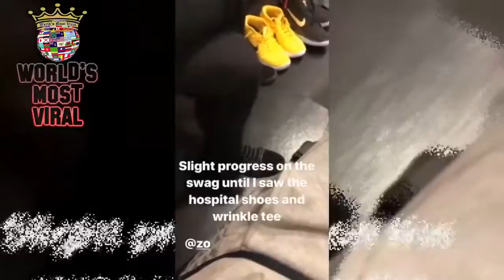Celebrities Roasting Lonzo Ball